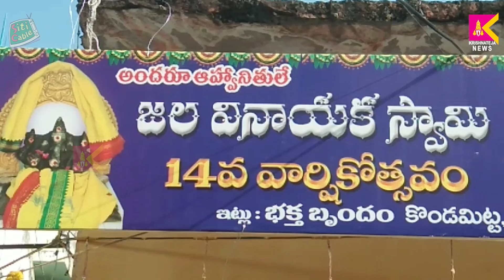జల వినాయకుని వార్షికోత్సవం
జల వినాయకుని వార్షికోత్సవం SitiKrishnaTejaNewsChannel is the only network in Chittoor to provide latest news from all parts of the district. Mainly from 14 constituencies in Chittoordistrict, Tirupati, Chittoor,Chandragiri, Srikalahasti, Nagiri, Madanapalle, Punganur, Thambalpally, Pileru, Kuppam, Satyavedu, GangadharaNellore, Palamaneru, Puthalpattu, we bring you news from time to time.